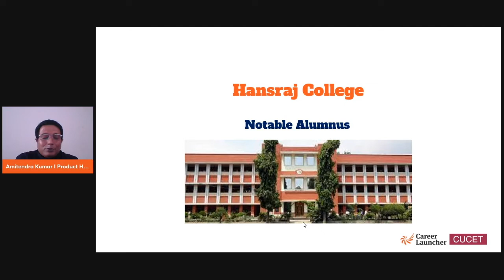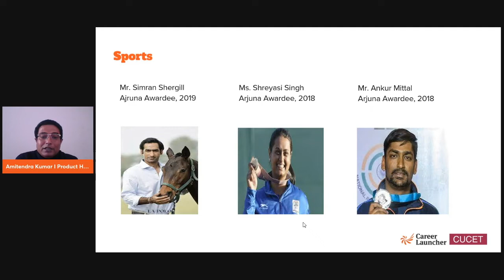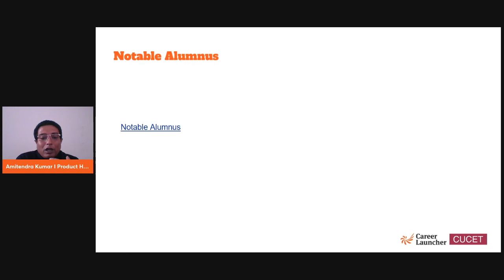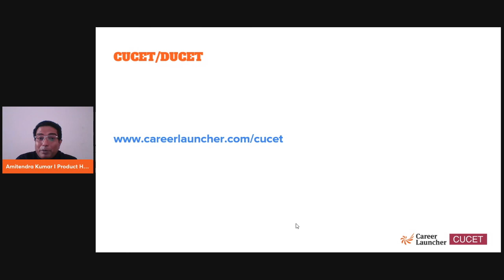Hansraj College - Eminent Alumni | Episode - 4 | CUCET 2022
Hansraj College - one of the largest constituent colleges of the University of Delhi - a premier institution, with highly qualified academicians imparting education in different fields, the College today enjoys a reputation for outstanding performance in academics, sports, and extra-curricular activities. Rated among top ten colleges of the country in Science, Commerce & Arts.

Hansraj college offers undergraduate admission based on the merit of ClassXII. Hansraj College offers full-time UG and PG courses in the field of Arts, Science, and Commerce.